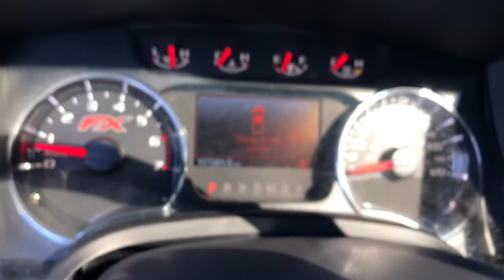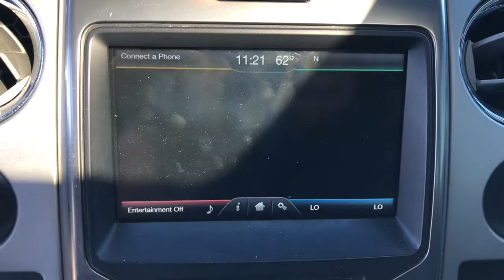2014 Ford F-150 Jacksonville, Orange Park, Gainesville, St. Augustine, Kingsland, FL PEFB43703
Tuxedo Black Metallic Used 2014 Ford F-150 available in Jacksonville, Florida at Duval Ford. Servicing the Orange Park, Gainesville, St. Augustine, Kingsland, FL area.

Duval Ford
1616 Cassat Ave

This 2014 Ford F-150 FX2 in Tuxedo Black Metallic features Equipment Group 900A (Electronic Locking w/3.55 Axle Ratio) GVWR: 7100 lbs Payload Package Navigation System 10 Speakers 22 Polished-Aluminum w/Unique Center Cap Wheels 4-Wheel Disc Brakes ABS brakes Adjustable pedals Air Conditioning Alloy wheels AM/FM radio: SiriusXM Auto tilt-away steering wheel Auto-dimming door mirrors Auto-dimming Rear-View mirror Automatic temperature control Bumpers: body-color CD player Delay-off headlights Driver door bin Driver vanity mirror Dual front impact airbags Dual front side impact airbags DVD-Audio Electronic Stability Control Exterior Parking Camera Rear Front anti-roll bar Front Bucket Seats Front Center Armrest Front dual zone A/C Front fog lights Front reading lights Front wheel independent suspension Fully automatic headlights Garage door transmitter Heated door mirrors Heated front seats Heated rear seats High-Intensity Discharge Headlights Illuminated entry Leather Shift Knob Leather steering wheel Low tire pressure warning Memory seat MP3 decoder Navigation Occupant sensing airbag Outside temperature display Overhead airbag Overhead console Panic alarm Passenger door bin Passenger vanity mirror Pedal memory Power door mirrors Power driver seat Power moonroof Power passenger seat Power steering Power windows Premium audio system: Sony Radio data system Radio: Sony Single-CD w/HD Rain sensing wipers Rear Parking Sensors Rear reading lights Rear seat center armrest Rear step bumper Rear window defroster Remote keyless entry Security system SiriusXM Satellite Radio Speed control Speed-sensing steering Split folding rear seat Steering wheel memory Steering wheel mounted audio controls SYNC Voice Activated Communication & Entertainment SYNC w/MyFord Touch & SYNC Services Telescoping steering wheel Tilt steering wheel Traction control Trip computer Turn signal indicator mirrors Unique Leather Bucket Seats Variably intermittent wipers and Ventilated front seats: **BACK-UP CAMERA!! **LEATHER!! **SUNROOF!! **NAVIGATION!! **COMMISSION FREE SALES PEOPLE **5 DAY MONEY BACK GUARANTEE **CAR WASHES FOR LIFE **1ST OIL CHANGE FREE Electronic Locking w/3.55 Axle Ratio Equipment Group 900A GVWR: 7100 lbs Payload Package Navigation System. Limited Prices are plus tax tag title $198 Electronic Filing Fee and dealer pre-delivery service fee in the amount of $899 which charge represents cost and profit to the dealer for items such as cleaning inspecting and adjusting new and used vehicles and preparing documents related to the sale. Duval Value-Price - our way of selling higher mileage or older vehicles and passing the savings on to you!